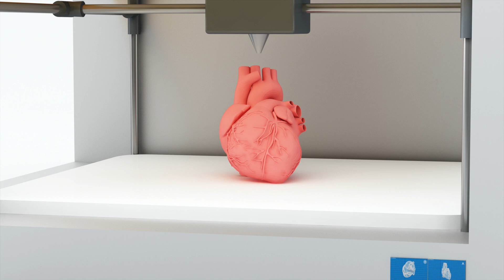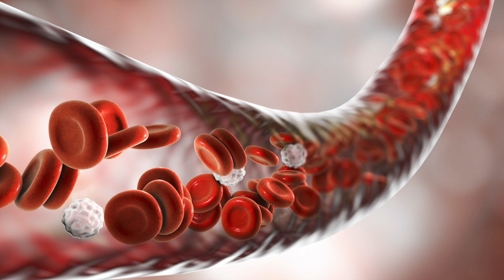This Neurosurgeon Says The World’s First Human Head Transplant Will Be Performed This Year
This Neurosurgeon says the world's first human head transplant will be performed this year. Today, we take a look at the news that the first human head transplant will happen this year.

Dr sergio canavero is an italian neuroscientist, and is someone who has been making the news in the last few years. This is because he and his team claim that they are close to being able to perform the first head transplant.

Dr. Sergio has been claiming that he and his team are able to perform the headtransplanet, and that they aim to do this on someone very soon. Some people have come forward to say that they would like to participate in this, this mainly comes from those whose bodies are no longer functioning as they should, so a surgery such as this one could potentially change their life.